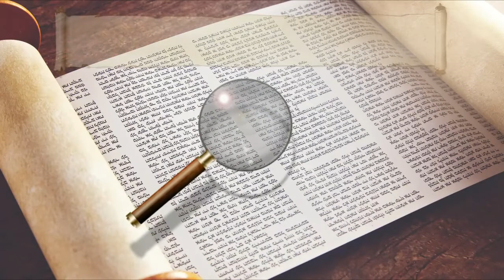Послание Римлянам 11:19-24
Все видео находятся на аккаунте общины в Ю-Тубе.
А также заходите на аккаунт ребе Ростислава в Ю-Тубе «От Сотворения до Откровения», где найдете много полезной духовной пищи.
Каждое воскресенье с 20.00 до 21.30 он проводит прямой эфир "Вопросы и ответы"